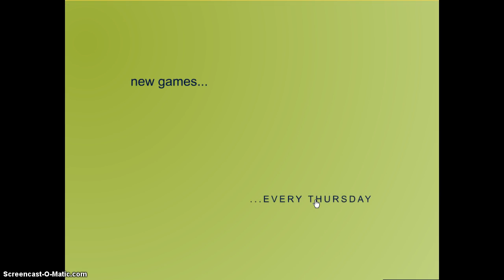Strike Force Heroes